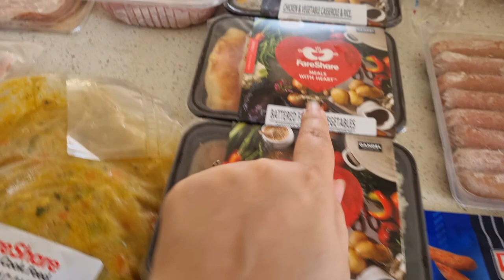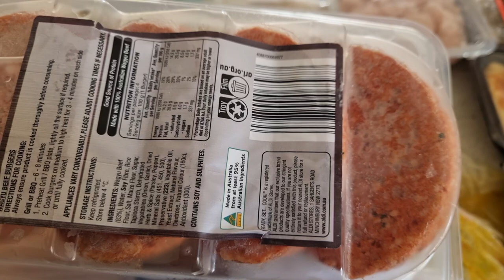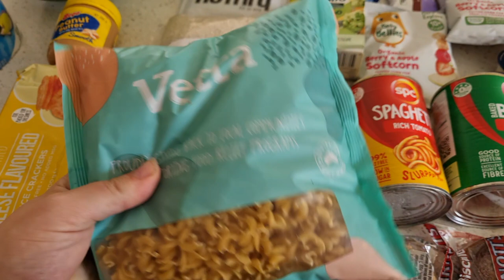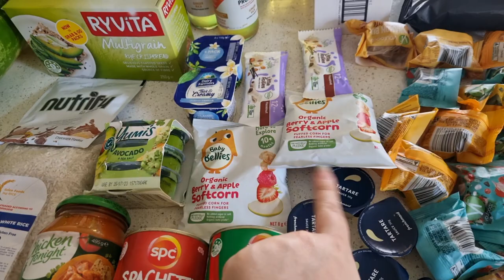Food Bank | A4 Community Hamper | Massive Grocery Haul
Are you all about Frugal Living and saving money?
Come hang out with me over here!

About me:
I'm Emily!
I'm an Australian Frugal Living mother of three, based in Brisbane.
I'm all about frugal living, saving money, and side hustles.
I also love batch cooking, freezer meals, and FOOD!
I'm all about sharing budgeting tips, frugal living hacks, and getting more bang for your buck